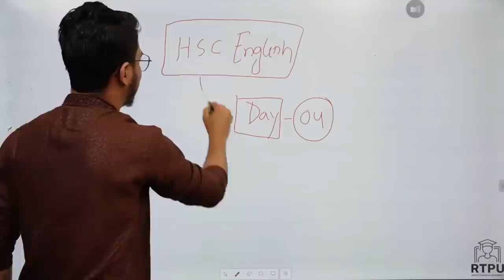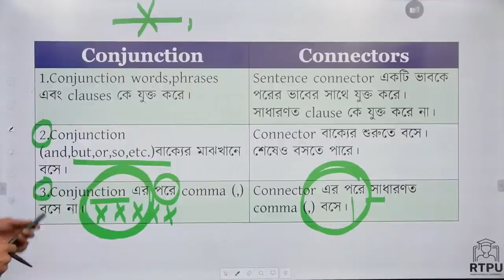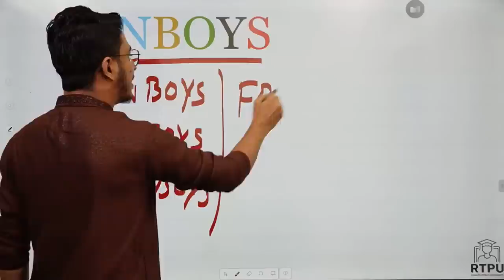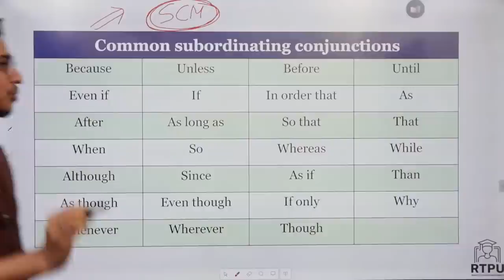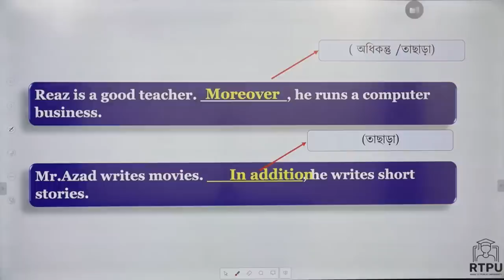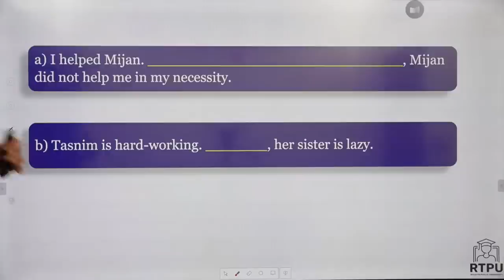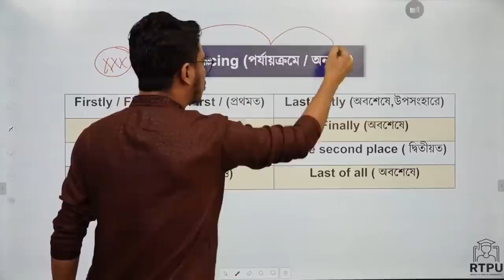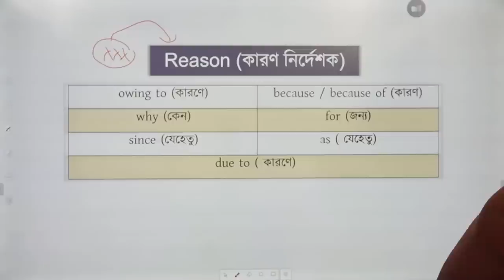Connectors | Mission HSC English | HSC22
HSC English Class 04